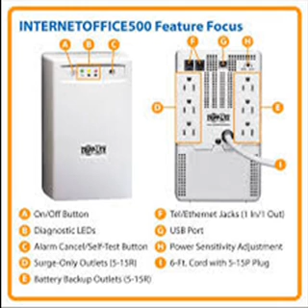Tripp Lite SMART1300LCDT 1300VA 720W UPS Smart LCD Battery Back